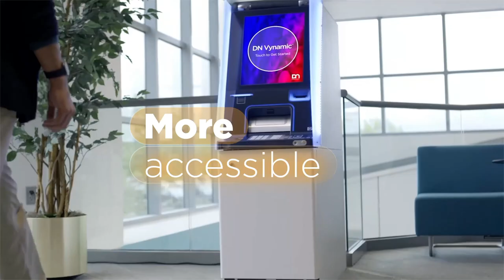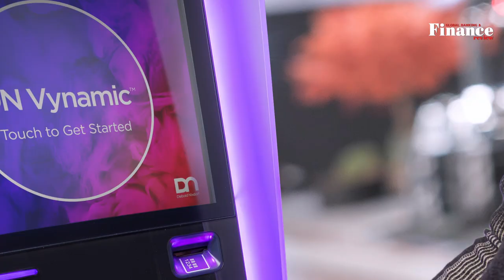Shaping the Future of Banking: Diebold Nixdorf on Technology, Resiliency, and Sustainability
In this exclusive interview, Helena Müller, VP Banking Europe at Diebold Nixdorf, provides valuable insights into how technology is transforming the banking industry. She discusses the future of bank branches in a digital world, the importance of self-service solutions, the growing focus on sustainability, and how Diebold Nixdorf's innovative DN Vynamic® Software is enhancing the banking experience for both customers and financial institutions.